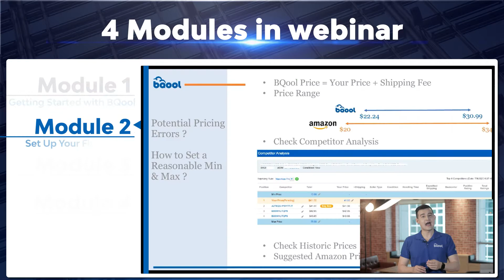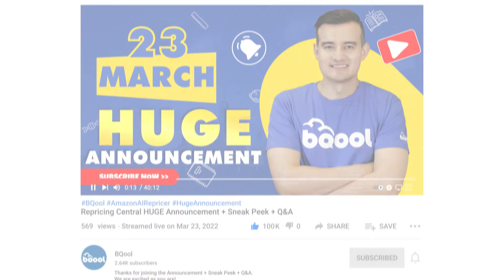EXTRA Support for You – Join Our FREE Repricing Central Onboarding Webinar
🎥 Join our BQool Repricer expert and host Samuel in the onboarding webinar dedicated to Amazon sellers like you. In this 90 min webinar, we will walk you through the most important software features and answer all your questions, introducing our AI-Powered repricing rules with real-life scenarios and some of the most popular general settings recommended by 8-figure sellers. Pick the best time at your convenience. We will help you get the MOST out of your investment in our software.

Save your seat NOW!

🤙 ▬▬▬ 片看不够？ B 站还有！让 BQool 手把手带你爆款做大卖梦 ▬▬▬